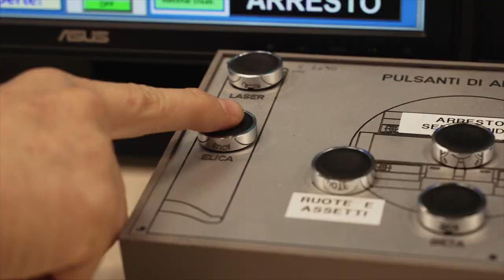Sculpted by the wind. Vmoto and Pininfarina present e-mobility concept APD-Air Performance Design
Vmoto Soco and Pininfarina unveiled at Eicma 2022 the newest cooperation to face together the challenges of emobility and design future.
APD - Air Performance Design is the first 3D concept, ideally sculpted by the wind and created by Vmoto in collaboration with Pininfarina.
For the first time, amongst urban e-mobility projects, the study of aerodynamics becomes the main technical solution driver to lead the creation of a new vision on the future of sustainable mobility.
APD is capable of combining beauty and elegance with the lowest aerodynamic resistance of a escooter ever achieved and optimizing the path of air flows.